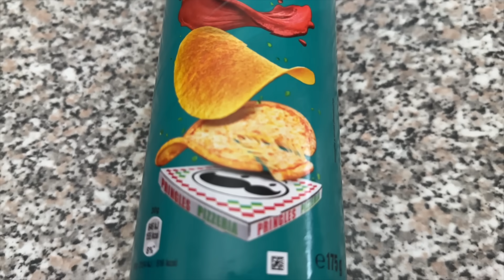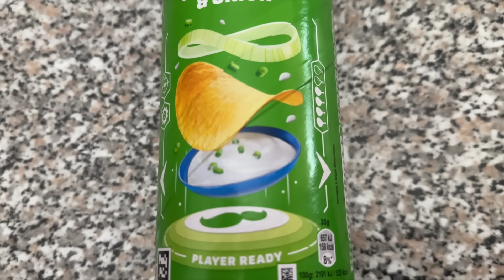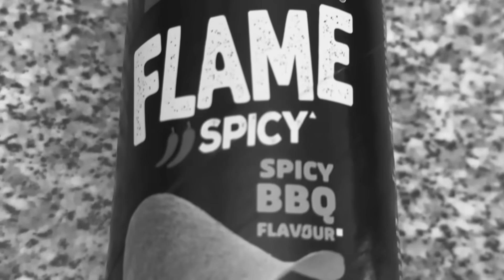PROVIAMO TUTTI I GUSTI PIÙ ASSURDI DELLE PRINGLES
Oggi io e Dalila andremo a provare delle PRINGLES davvero assurde...o almeno credo 😅
Abbiamo assaggiato delle PRINGLES mai provate prima.